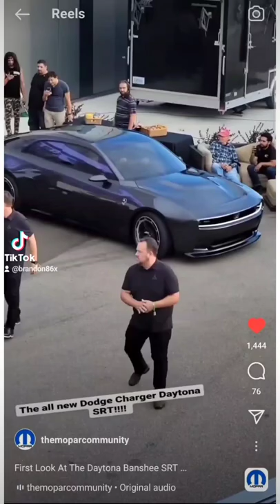a movie inspired the sound for the new Dodge Charger Daytona SRT Banshee